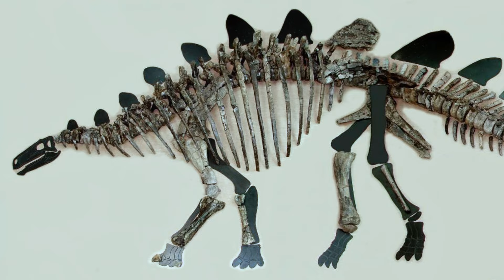The Most Dangerous Herbivorous Dinosaurs on Earth.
When it comes to the most dangerous dinosaurs, everyone immediately thinks of the fearsome Theropods like Tyrannosaurus or Allosaurus. But, as now, the arms race between Predatory Dinosaurs and Herbivores went in two directions. Predators acquired big teeth and claws for attack, and herbivorous prehistoric lizards grew impenetrable armor and developed means of defense against the attack of toothy enemies. At the same time, some of them became no less dangerous opponents and, defending their lives, could inflict very serious injuries.